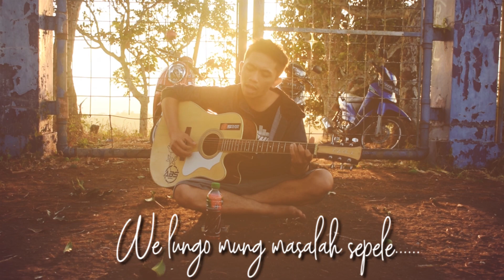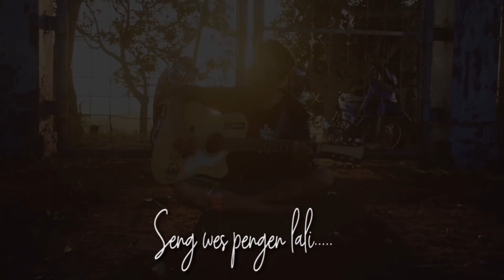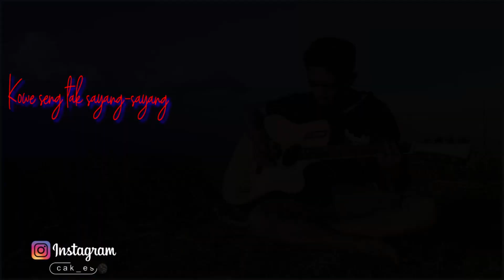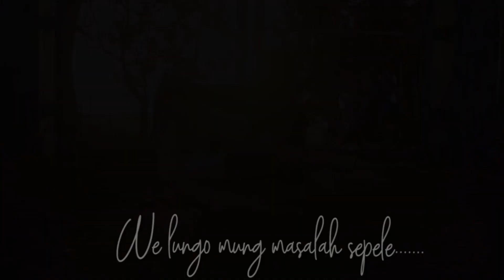SUGENG DALU "Dheny Cak Nan" Cover By Agus Budi Santuso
Cover Acoustic Sugeng dalu Dheny Cak Nan
By ABS